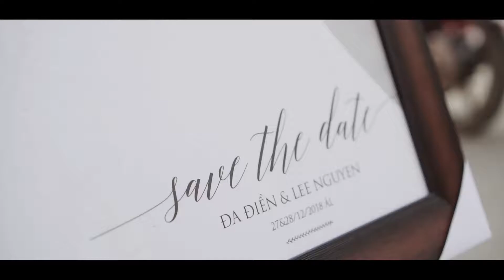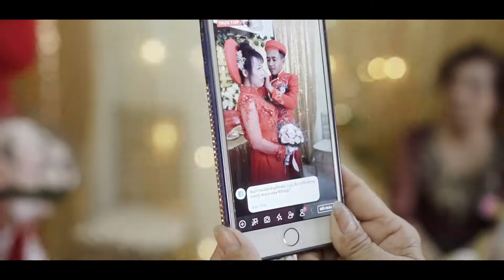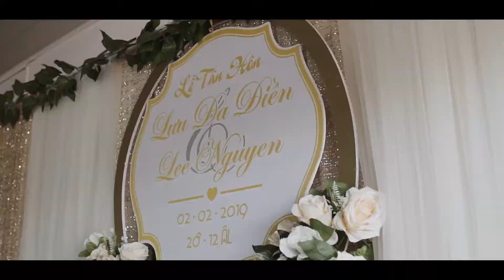Wedding lee Nguyen & da dien